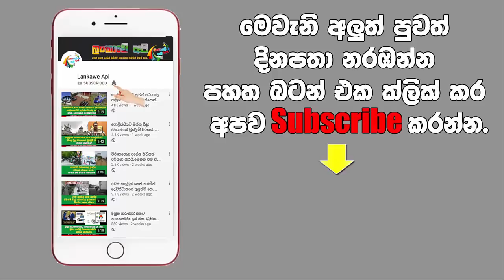එක්තැන්වූ 21 හැවිරිදි බිරිඳ රකින දයාබර සැමියා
රටටම ආදර්ශයක් දෙන බෝසත් සැමියාගේ කතාව